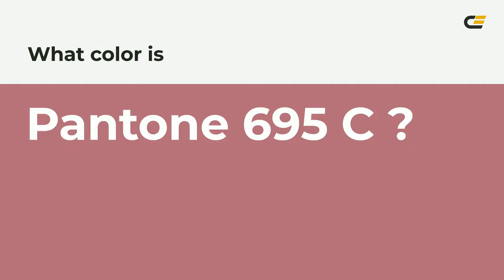color b46b7a hex color - Red color - Cool color b46b7a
What color is ? b46b7a hex color - Red color - Cool color b46b7a

Hex b46b7a Color Code is also known as color.

Hex b46b7a Color code in RGB color code model is created after adding 70.59% red color, 41.96% green color and 47.84% blue color.
Hex b46b7a Color code in CMYK color (process color) code model is generated after subtraction of 0% cyan, 40% magenta, 32% yellow and 29% black.